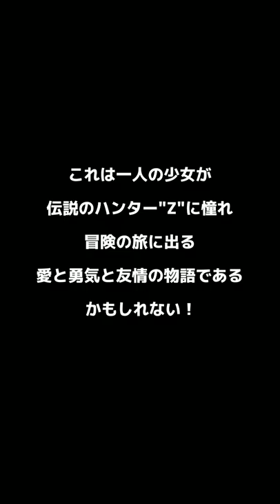【新作】放置ハクスラRPG 救ってミラクルハンターZ！（スクミズ！）面白い携帯スマホゲームアプリ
↓ダウンロード（Download）はこちら↓
android

これは一人の少女が、伝説のハンター"Z"に憧れ冒険の旅に出る、愛と勇気と友情の物語である！（かもしれない！）

お待たせしました！ Taiyo Projectがお送りするスマホRPG第5弾！ 脳みそを空っぽにして楽しめる、やりこみ型の放置ハクスラ＆かわいい少女育成RPG！

その名も『救ってミラクルハンターZ！』、通称「スクミズ！」をどうぞよろしくお願いします！ヽ(ﾟ∀ﾟ)ﾉ ﾊﾟｯ☆

=== スクミズ！ってどんなRPGなの？ ===

ただの放置ハクスラRPGと思うことなかれ！ ちょっとお前盛り過ぎだろ……ってぐらい、これでもかとハックアンドスラッシュなやりこみ要素を詰め込みました！

そのシステムの一部を簡単にご紹介したいと思います！

▼やりこみ要素① レベルアップ＆上限突破
装備アイテムやバトルスキルは全てレベルアップによる強化が可能！

最高レベルまで到達したアイテムでも上限突破をさせることで無限にパワーアップ！

雑魚がドロップしたただのナイフも鍛え上げれば伝説の聖剣並の強さに！？（ただし死ぬほどマゾいけど！！！）

▼やりこみ要素② 材質による性能格差
装備アイテムには全て、その装備が何によって作られているかを設定してあります！

たとえば同じロングソードでも、『鉛』で出来たロングソードと『オリハルコン』で出来たロングソードでは基礎性能に大きな差が……！

どうしようもなく暇な人は材質縛りプレイとかしてもOK！

▼やりこみ要素③ 中二病のあなたに送る二つ名
愛着のある装備アイテムにはカッコいい二つ名を付けてあげることができます！

『最後の英雄』『鮮血の花嫁』『高潔なお嬢様』などなど。

もちろん、付けた二つ名によってステータス値がきっちりかっちり増減！ ロールプレイングのハクスラ要素を盛り上げます！

▼やりこみ要素④ スキルカスタマイズ
同じスキルでも性能に（以下略

という訳で同種のスキルでも『消費MPが増えるけど威力2倍』とか『威力と消費MPは変わらないけどクールタイム短縮』みたいな、プレイスタイルに応じたカスタマイズができるようにしてみました！

大したことないように思えて実際プレイしてみると超絶便利機能！

▼やりこみ要素⑤ プレイスタイルに応じた育成が楽しめる
バトルは全て自動進行！

なので基礎性能を上げて放置ゲームとして楽しむも良し！

強力なスキルやアイテムをセットして、タップ・クリッカーゲームのようにゴリ押しで進めるも良し！

はたまたドロップ率アップの装備オプションや補助アイテムで固めてダンジョンを探索しまくるレアドロップハンターとなるも良し！

プレイスタイルやアイデア次第で様々な育成が楽しめます！

▼やりこみ要素⑥ ？？？
ダメ！ もう書ききれないっ！

という訳で、あとは実際にインストールしてからお楽しみくださいませ。

※初回プレイ時には短めのチュートリアルが入りますので、放置RPGやハクスラRPGに不慣れな方でも安心して遊んでいただけます。

=== 前作「放置＆ハクスラ系RPG ソウルクリスタル」をプレイされた方へ ===

ソウルクリスタルのユーザーIDを、スクミズ！開始時またはゲーム内設定画面にて入力することができます。

ソルクリのゲーム進行状況に応じて、ささやかではありますがプレゼントをさせていただきますので、ユーザーIDをお持ちでしたらぜひ入力してください。

※ソルクリのユーザーIDは「放置＆ハクスラ系RPG ソウルクリスタル」内の設定画面にてご確認いただけます。

※ソルクリ未プレイの方へ、プレゼントはゲームバランスを崩壊させるようなものではありませんので、わざわざソルクリをプレイしていただかなくとも大丈夫です。ご安心ください。

=== スクミズ！はこんな人におすすめ ===

（あ、ここは読まなくても）いいです。(・∀・)ﾆｺｯ

・かわいい女の子が戦うゲームが大好き。
・高難易度のダンジョンやクエストを見ると興奮が抑えきれない。
・女の子の相棒が緑スライムでも細かいことは気にしない。
・異世界に生きる冒険ファンタジーが大好き。
・剣と魔法、少女とドラゴン、そんな世界観に萌えずにはいられない。
・ファンタジーでご飯三杯は食べられる。
・The fate of a girl. 少女は戦いという運命を受け入れた。
・レアドロップやレアオプションみたいなランダム要素に燃える。
・深淵よりも奥深い、遙かなる探索道を極めたい。
・ぶっちゃけ美少女アプリが大好き。
・少女を放置したい。
・迫りくる凶悪なモンスターの群れの中に放置された少女がひまつぶしと言わんばかりに敵をスラッシュしまくるその姿に惚れる。
・ドット絵のキャラクターがテクテクテクと歩いていく姿をかわいいと思う。
・オフラインで一人でできる環境で黙々とソロプレイを楽しみたい。（ただし本作品は時間情報などを取得するためオンライン環境が必要です。）
・大企業の人気作品と同じかそれ以上に個人開発アプリのファンだ。
・人気のロールプレイングゲーム作品を楽しみたい。
・放置ゲームをとことんやりこめる。
・放置系、放置型、ほーちげーむ。とにかく放置と名の付くゲームの遊び方にちょっとこだわりがある。
・人気のハクスラ（ハックアンドスラッシュ）は全てプレイしてきたと自負している。
・ハックアンドスラッシュに人生の縮図を見ている。
・基本プレイ無料のアプリをやりこむことが生きがいだ。
・ロールプレイングゲーム（ロープレ）が大好き。
・RPG（ロールプレイングゲーム）のことをロープレと言っていた世代だ。
・「あーるぴーじー、それこそがわたしのじんせいです」と、自信を持って言える。
・無料の育成ゲームが好き。
・かわいい女の子と同じくらい、強い少女が好き。
・美少女を育成することが生きがいだ。
・無料ゲームはとりあえず一度はプレイしてみる。
・ダンジョンやクエストが沢山用意されているダンジョンRPGが好き。
・通勤、通学に時間がかかるのでひまつぶしに片手でピコピコRPGを楽しみたい。